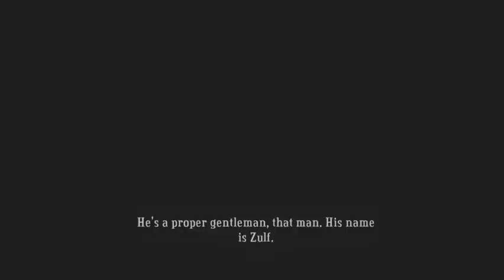Let's Play Bastion - w/Vladamir Z Episode 5 Hanging Garden Hope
Follow on Twitter @VladamirZ
A survivor!?!?!